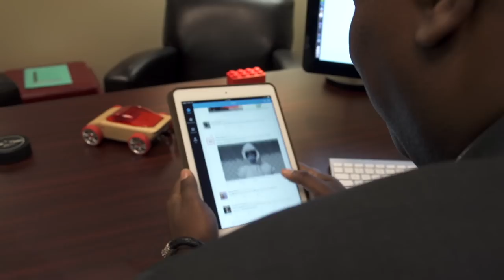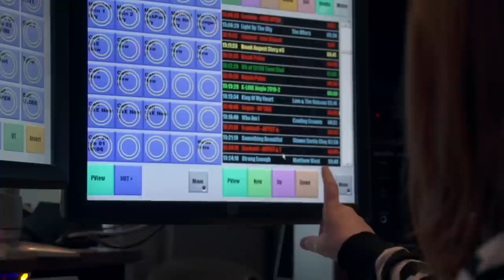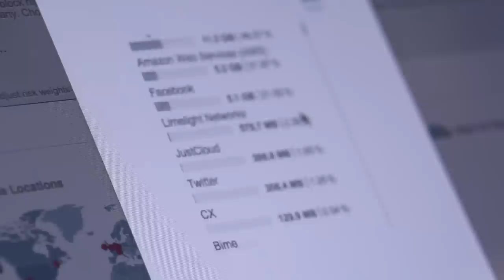Case Study: Educational Media Foundation (EMF)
Learn how Educational Media Foundation (EMF), a not-for-profit organization that owns and operates the K-LOVE and Air1 radio networks, which combined have more than 700 radio and broadcasting stations across the United States, is securing social media cloud apps and Google Apps with Imperva Skyfence.

"The Skyfence implementation has been very successful. It allows employees to the use the apps they like to use and for IT to control and protect those users.”

-Juan Walker, Principal Security Strategist